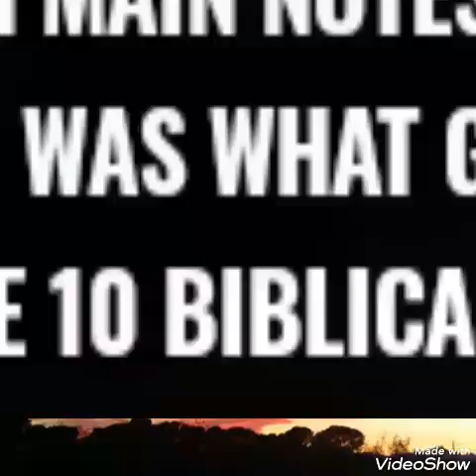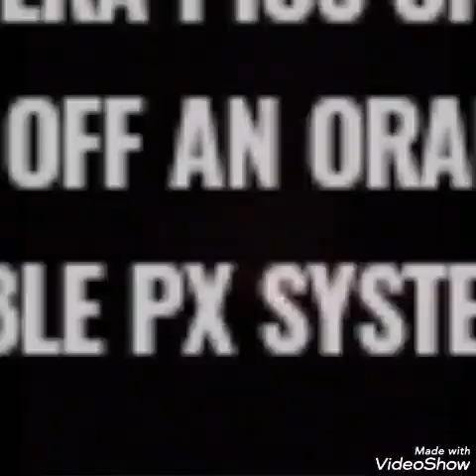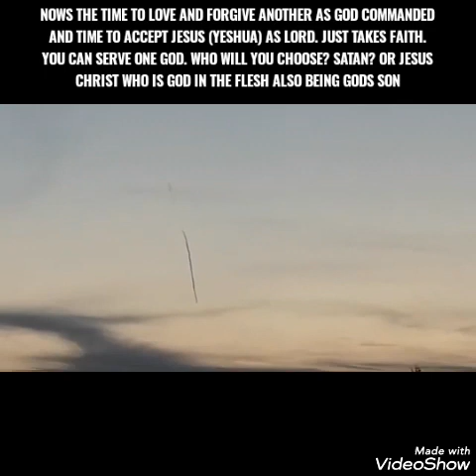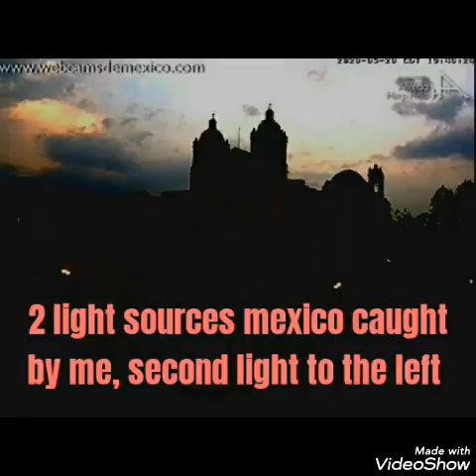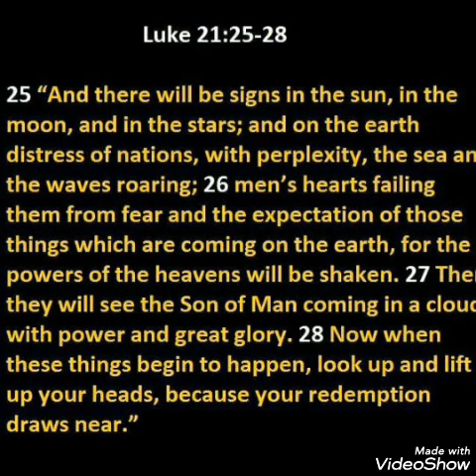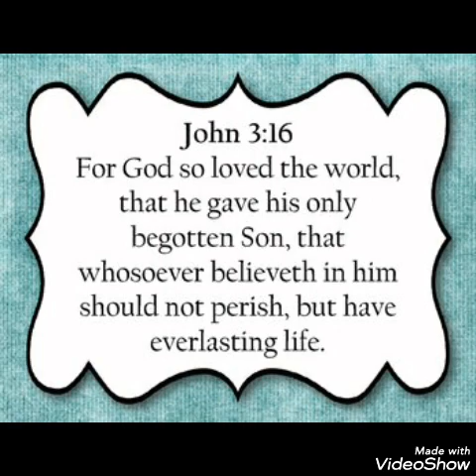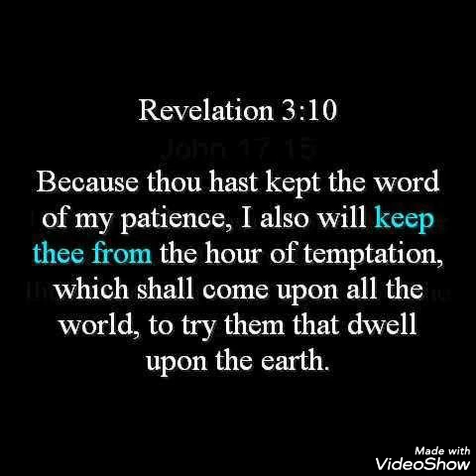SKIES TURN BLACK IN MIDDAY IN BEIJING FROM PX OBJECT ECLIPSING SUN/CHOOSE TODAY WHO YOU SERVE/READ⬇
SKIES TURN BLACK IN MIDDAY IN BEIJING FROM PLANET X SYSTEM OBJECT(NEMESIS ECLIPSING THE SUN)/LOUD BOOMS IN BANGALORE INDIA SKY/CHOOSE TODAY WHO YOU SERVE, LUCIFER OR GOD(JESUS/YESHUA)/READ BELOW.
Today is 5/22/20 , showing as always the signs in the heavens that Jesus Christ (known as yeshua in Hebrew and called by many different names) warned to be seen before his second coming.Those signs specifically from the planet x/ nemesis/ nibiru/ Biblical wormwood of Revelation 8/ red dragon ( being planet x of Revelation 12) what nasa calls the planet 9 system evidence. HIGHLIGHTS of today's video: more meteor debris and actual planet x system meteors  have come in over Earth's atmosphere, as looks like a smoke trail from px system meteor debris was spotted over Scotland or could be an actual planet x system meteor itself though its NOT a contrail or chemtrails. Also loud booming noises were heard in Bangalore india, the source of the noise is unknown. Also BREAKING NEWS- once again for the 3rd or 4th time reported skies went dark in the middle of the day in China as it was just captured around a day ago sky going pitch black around midday in china as the same has occured in Siberia a few times this is because nemesis the dwarf star of the planet x system daily yet people don't notice it because NASA uses a sun simulator and a cloaking system with fresnel lenses anyone can find patents for on google or go on YouTube look up sun simulator you'll understand what I mean as they use that and chemtrails to hide the PX system objects around the real sun and moon as the real sun sits behind the solar/sun simulator as there is a whole cloaking system. Plus pics caught by me +others on Instagram and Facebook pics such as kacy joe Tallent on Facebook .
The planets and moons asteroids in the planet x/nemesis system God will use for the biblical judgement coming of 7 years of tribulation (God's judgement,wrath on Earth) Jesus Christ is the only way to God and heaven ( John 14;6) and the only way to escape the judgement coming. Pray if you have not accepted Jesus (yeshua) as Lord read below this video in my comments section that are pinned. as Jesus ( Yeshua) is the only escape from the judgement to come and the only way to God and heaven. If you have not accepted Jesus (yeshua) as Lord read in my pinned comments section under this video how to accept Christ as Lord Before late.

batyah ha melek/red object in night sky, it's not mars and its NOT venus as Mars is orange on camera pics and venus is white even with the naked eye not blood red and this object literally turned clouds red- caught in New Zealand/